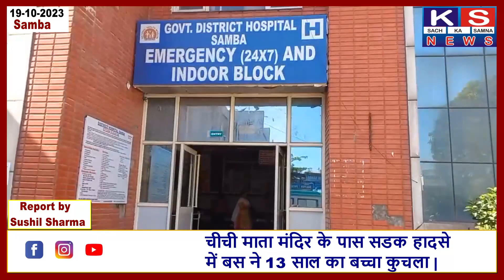सडक हादसे में बस ने 13 साल का बच्चा कुचला,बच्चे कि मोके पर हुई मृत्यु।